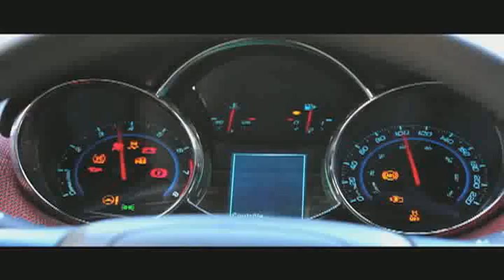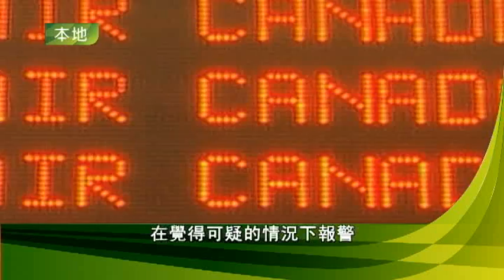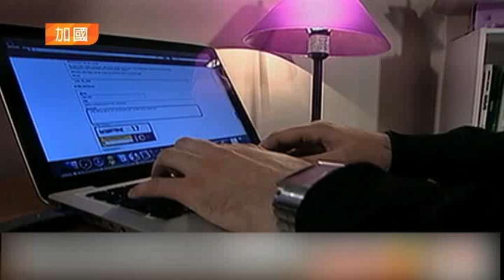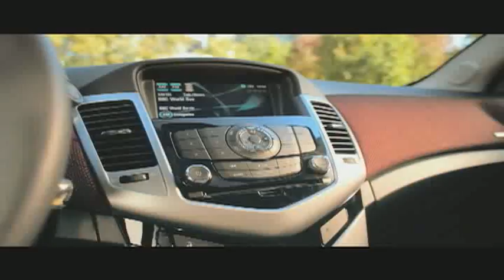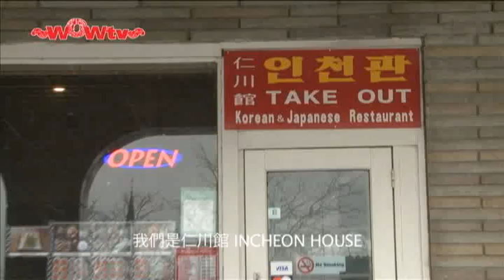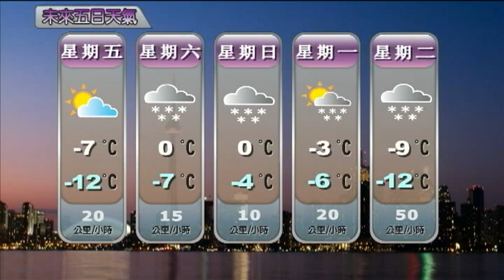0203 NEWS C